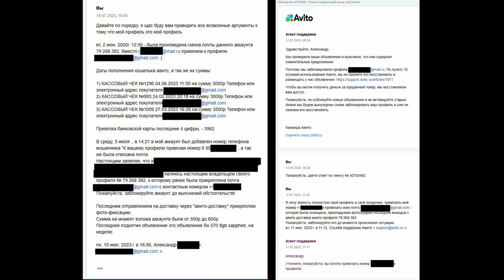УКРАЛИ АККАУНТ НА АВИТО И ВЫВЕЛИ 95.000 РУБЛЕЙ! ПОДДЕРЖКА МОЛЧИТ!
Злоумышленники вывели 95 000 рублей, которые поступили на аккаунт после того как клиенты получили свои заказы (после монтажа с нами связался Александр и уточнил точную сумму ущерба). Поддержка Авито бездействует и никак не может помочь. Если вы знаете, что делать или у вас есть знакомые, кто может помочь, напишите пожалуйста Александру.